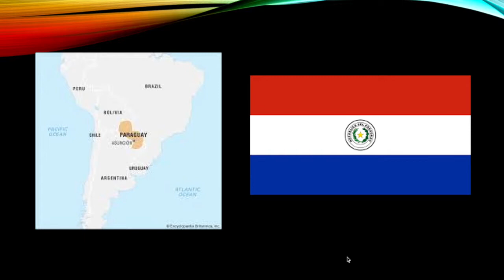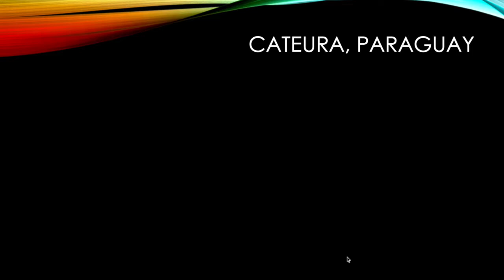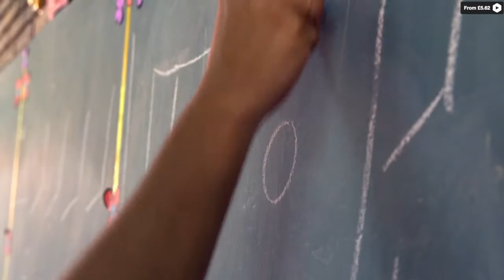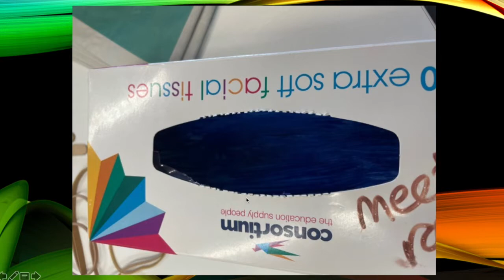Recycling musical instruments